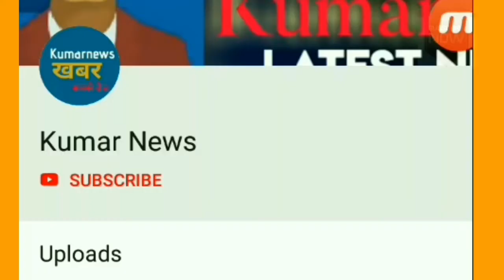INDVSNZLive : कमेंट्री कर रहे सुनील गावस्कर भी हंस पड़े जब धोनी ने कुलदीप को पुकारा इस नाम से